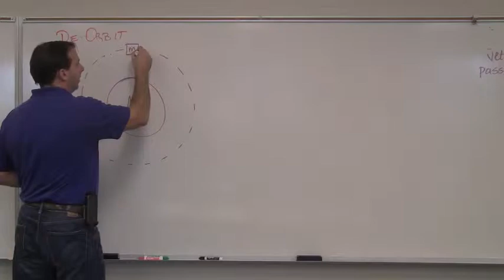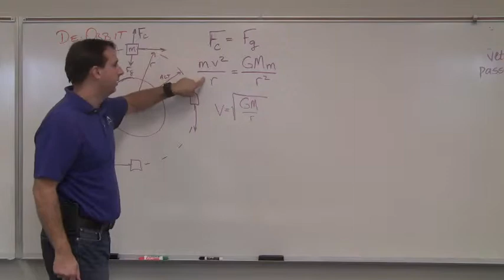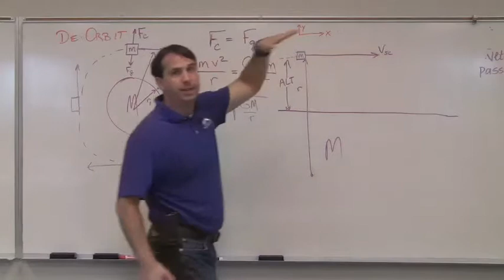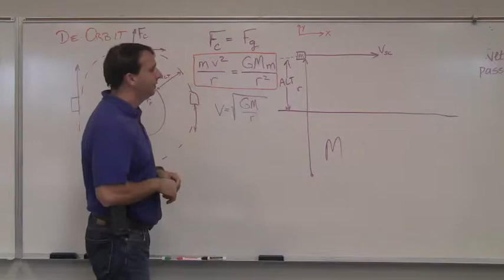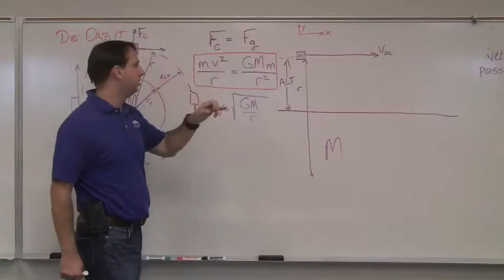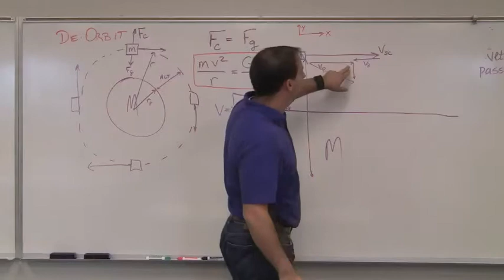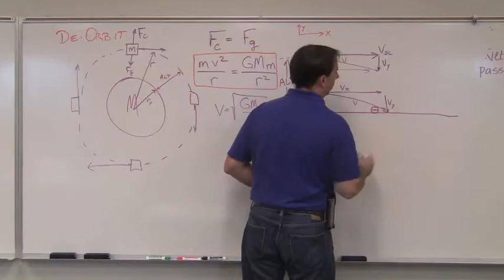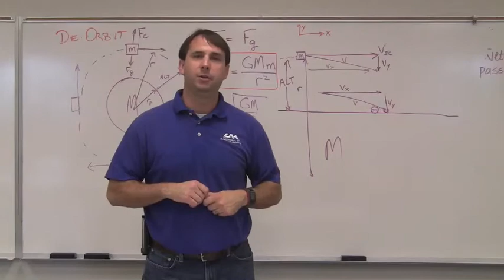Week 11: De-Orbiting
Week 11 video for the Design group explaining how you should de-orbit your payload.  This is only for teams that will deploy from the orbiter and want to de-orbit to the surface.